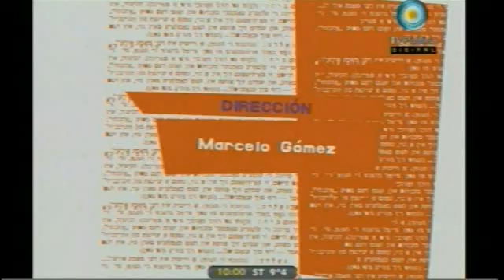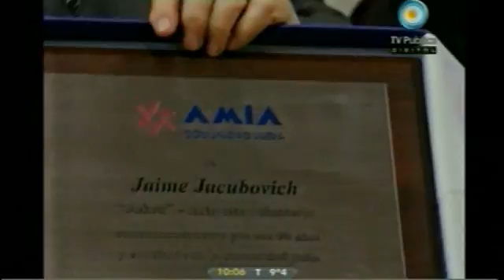Amia TV - 28/08/2011 - Parte 1